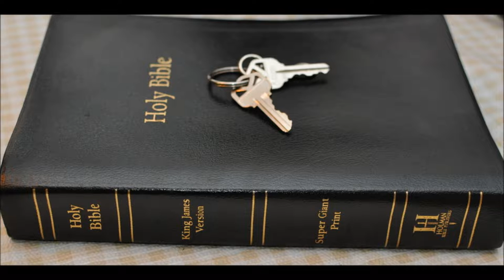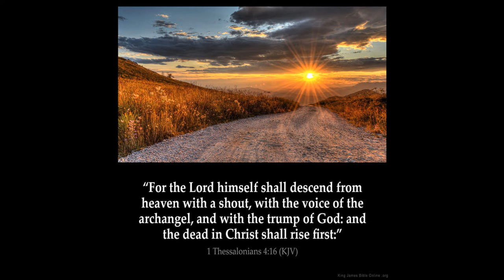Most important scriptures for Christians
1 Thessalonians Chapter 4:  15 For this we say unto you by the word of the Lord, that we which are alive [and] remain unto the coming of the Lord shall not prevent them which are asleep.

16 For the Lord himself shall descend from heaven with a shout, with the voice of the archangel, and with the trump of God: and the dead in Christ shall rise first:

17 Then we which are alive [and] remain shall be caught up together with them in the clouds, to meet the Lord in the air: and so shall we ever be with the Lord.

18 Wherefore comfort one another with these words.